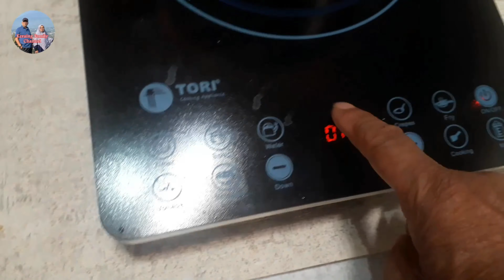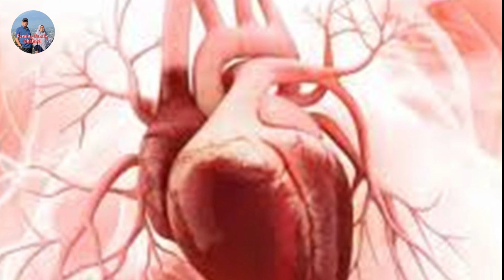Teh Daun Ubi Jalar Minuman Sehat dan Menyegarkan : Begini Langkah-Langkah Membuatnya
Dengan hiruk pikuknya kehidupan modern, kita seringkali melupakan keajaiban sederhana yang bisa kita temukan di alam sekitar kita. Salah satunya adalah teh daun ubi jalar. Mari kita telusuri bersama bagaimana teh yang terbuat dari daun ubi jalar ini dapat memberikan manfaat kesehatan yang luar biasa.